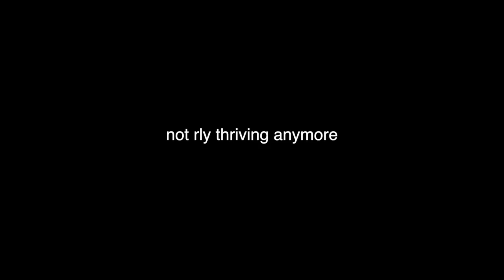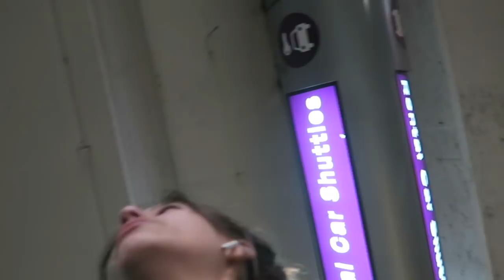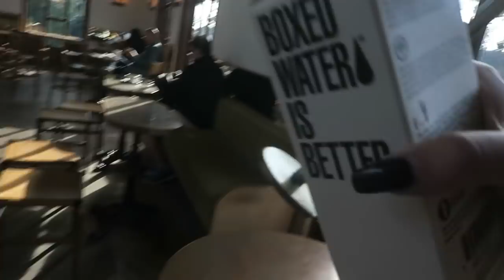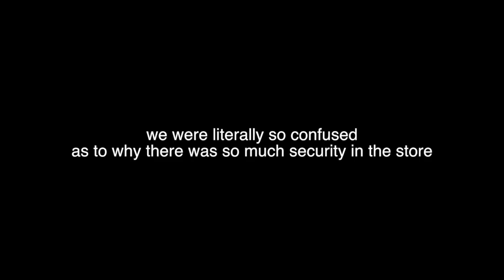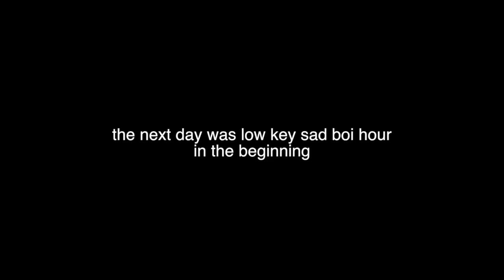GOING TO LA W/ MY BESTIE | MEETING TYLER THE CREATOR + HANGING WITH EMMA CHAMBERLAIN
honestly this trip was so fun!

hope you guys enjoy this Going to LA w/My Bestie / Meeting Tyler the Creator + Hanging with Emma Chamberlain video.

 i'm really sorry i didn't get the chance to vlog on monday -- i was honestly getting attacked and accused of clout chasing and i just couldn't deal with it so I decided to take a full vacation day.

let me know if you guys want more vlogs and i'll try and make some more for y'all!!!